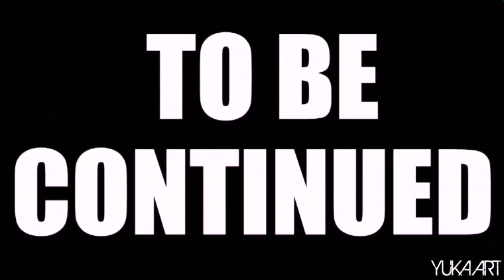LDR #01 LIBURAN07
TAIPE, 20 DECEMBER 2015